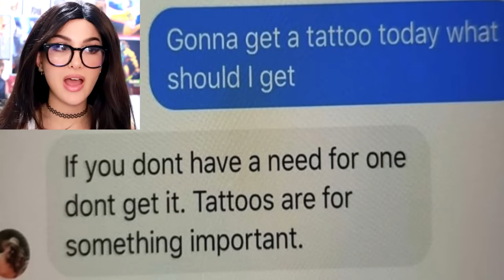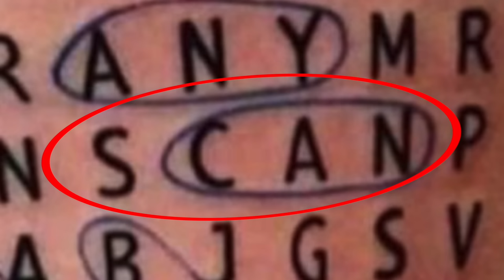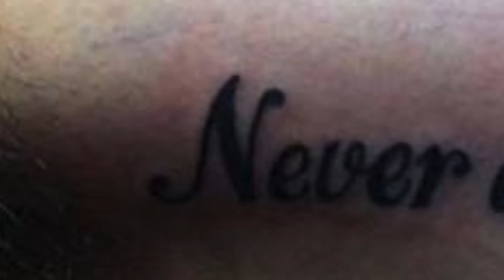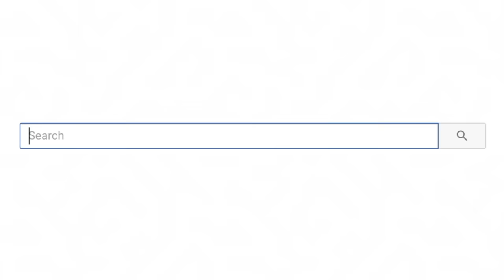Worst Tattoos People Regret Getting